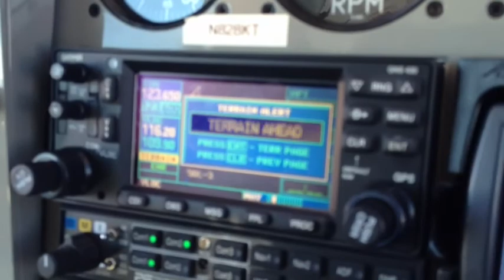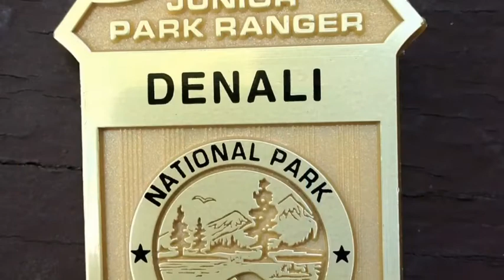Alaska Vacation Highlights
Kenai Peninsula and Denali National Park